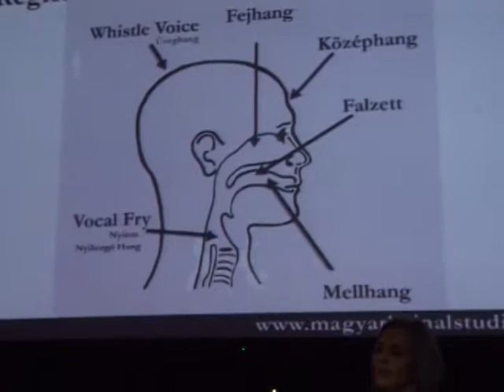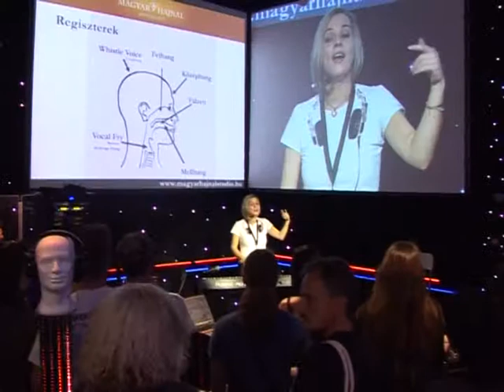Hangfoglalás Percek Magyar Hajnallal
Magyar Hajnal ének órát tartott a Hangfoglalás Kiállítás Shure Standján